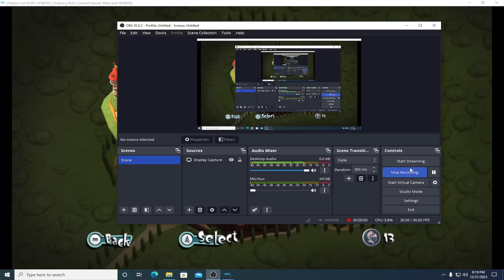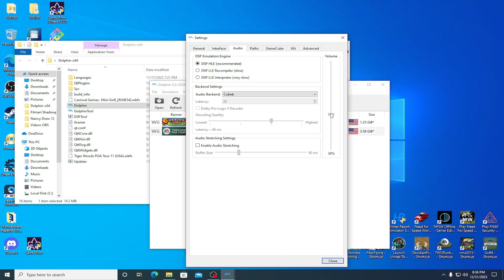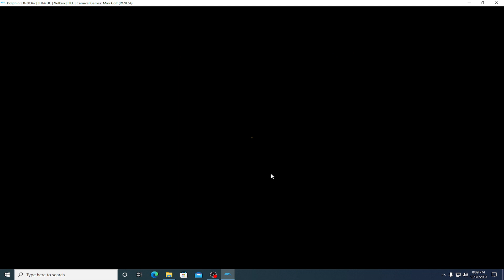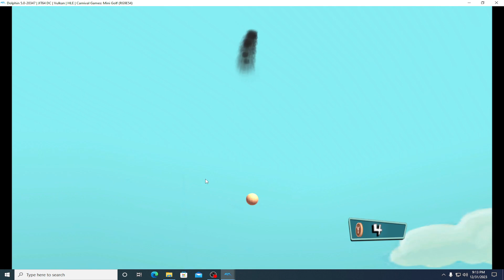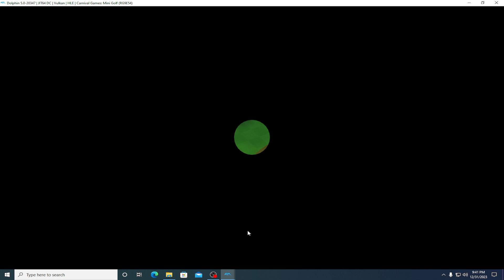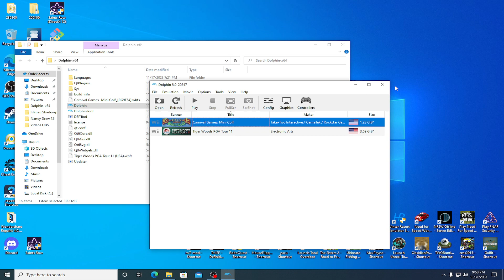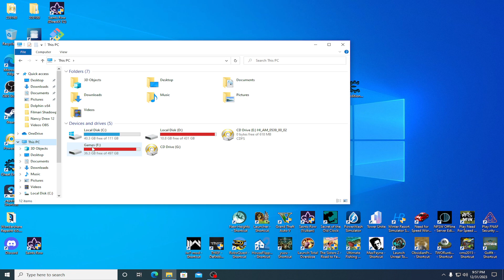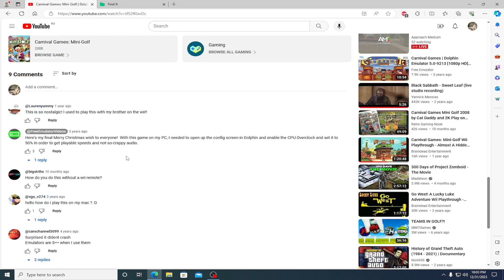Carnival Games Mini Golf - Obsesiv joc dar destul de greut pe mouse